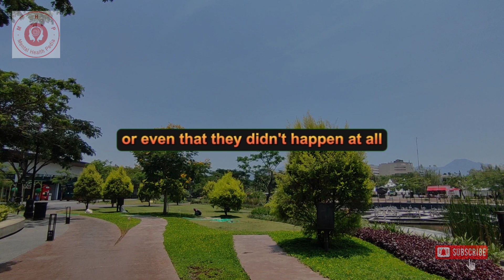🔴Top 5 Abuse Tactics Used By The Female Narcissist | Narcissism | NPD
For More Explorations of Fascinating Psychological Topics.
Thanks!

Hello everyone, and thank you for visiting our YouTube channel. The primary objective of this channel is to create awareness and provide recovery guidance on topics such as narcissistic abuse, parental alienation, and complex post-traumatic stress disorder, along with related subjects.

Our discussion today will focus on the female narcissist, specifically her top five manipulation tactics that she employs to abuse and exercise control over other people. This is a subject that, I believe, does not garner as much attention as it should, particularly when a man is the recipient of narcissistic abuse from a woman.

There is still a significant stigma or unmerited shame, regardless of its lack of justification, that burdens many men who have been victims of a female narcissist. It's imperative that we initiate more conversations on this topic, as numerous men are silently suffering or, even worse, are oblivious to the fact that a woman could potentially be a domestic abuser against a man.